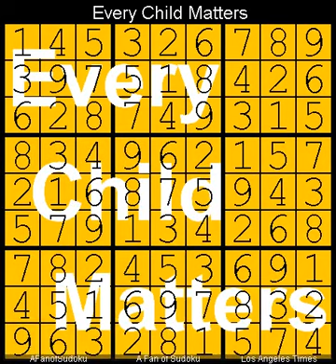How to Solve Los Angeles Times Sudoku Expert 4 September, 2024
Description

- Cheers

سودوكو
ซูโดกุ
数独
스도쿠
судоку
सुडोकू
സുഡോകു
סודאָקו
ਸੁਡੋਕੁ
சுடோகு